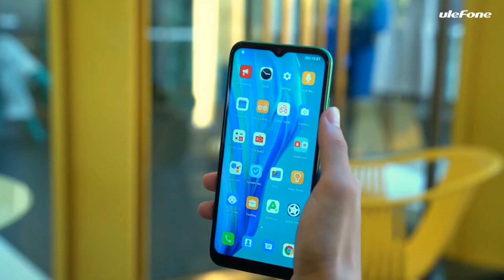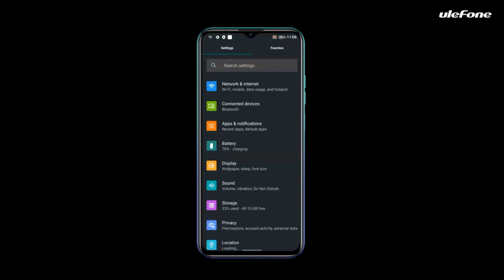Cheap Android 10 Smartphone Ulefone Note 9P Hands On Review - Compare Prices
Ulefone Note 9P Price - Compare Prices - Buy Online :

Ulefone Note 9P Smartphone Android 10 4GB+64GB Waterdrop Screen 6.52-inch Mobile phone Octa-core 4G Celular Phone

Ulefone Note 9P 4G Phablet 6.52 inch Global Version - Green For Other Area

Ulefone Note 9P 6.52 inch 16MP Triple Camera Android 10 4GB RAM 64GB ROM MTK MT6762 Octa Core 4G Smartphone - Aurora Blue EU Version

Ulefone Note 9P, 4GB+64GB